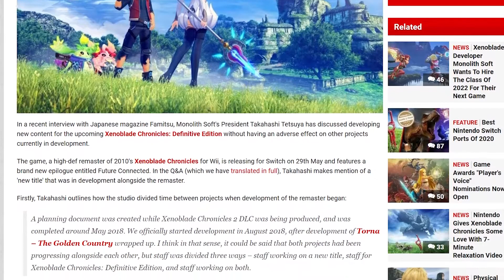Ranking the Xenoblade Chronicles Games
To all fans of the Xenoblade Chronicles series, welcome! This is the first video I've made about Xenoblade Chronicles in a while, but I plan to upload a bunch more videos about these games very soon, so you should subscribe to my channel! I'm kidding, I can't make you do stuff. But if you liked this video, I would really appreciate it if you shared this video with your other friends who love the Xenoblade Chronicles games. And now I can't think of anything else to say in this description, so please enjoy the video!